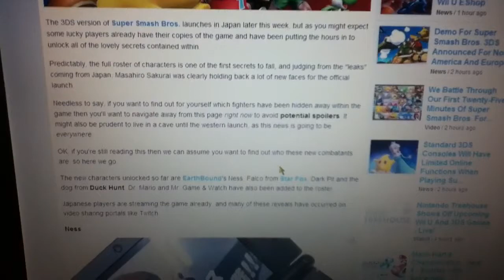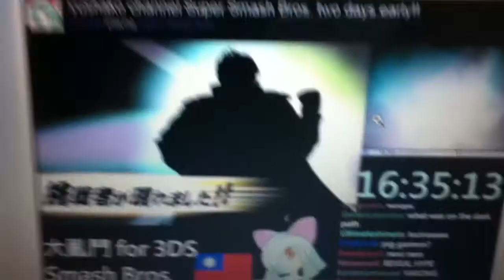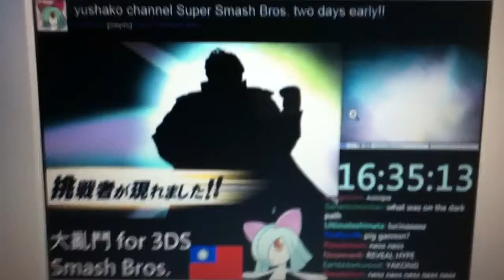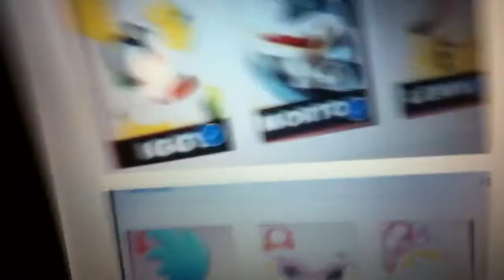SUPER SMASH BROS 4 LEAKED CHARACTERS!!!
Basically I talk about the 12 characters in the game that have not been released